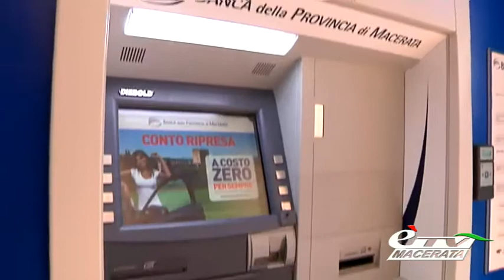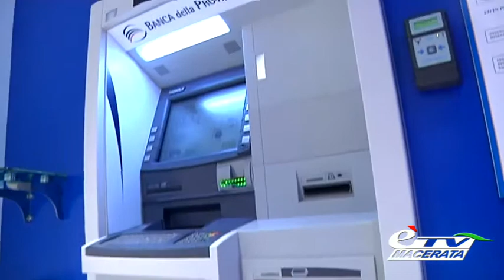diario NUOVO PUNTO SERVIZI BPrM A SAN SEVERINO MARCHE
Diario Maceratese 503. Continua il percorso di crescita della Banca della Provincia di Macerata: 8° sede (4 filiali e 4 punti servizi) a San Severino Marche. Servizio di Roberto Properzi.